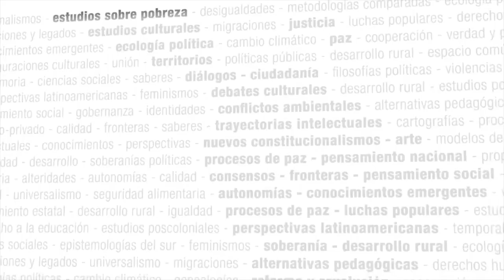Memorias y género - Seminario virtual CLACSO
Memorias y género - Prof.Catherine Galaz (UCh, Chile) y Prof. Marisela Montenegro (UAB, España)

Inicio: 3 de septiembre
Inscripciones abiertas hasta el 2 de septiembre

El curso aborda la relación entre género y memoria, poniendo énfasis en dos formas de comprender esta articulación: entendiendo la memoria colectiva como una construcción de sujetos generizados, y explorando diferentes enfoques feministas presentes en este campo de estudio. Desde esta perspectiva analizamos las memorias elaboradas por activistas, guerrilleros/as, víctimas y otros agentes sociales en relación con sus posiciones de género tanto del presente como del pasado; así como las continuidades y discontinuidades de roles y dinámicas de género que se dieron en los eventos significativos que éstos/as narran.